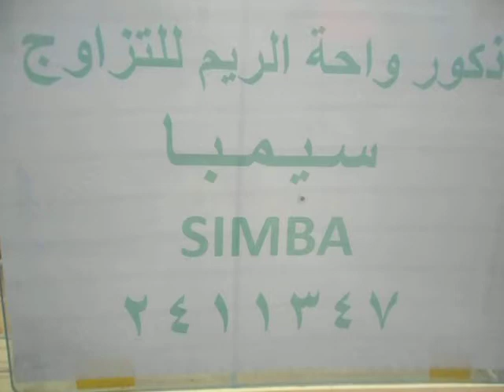ذكور واحة الريم للتلقيح